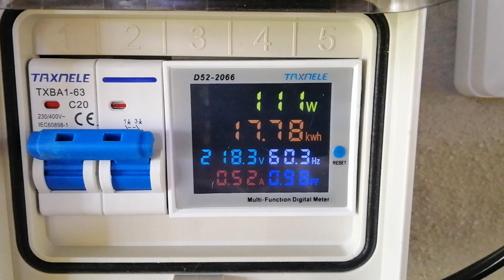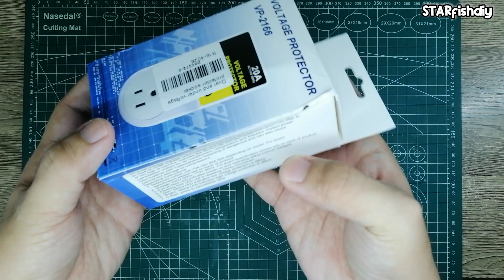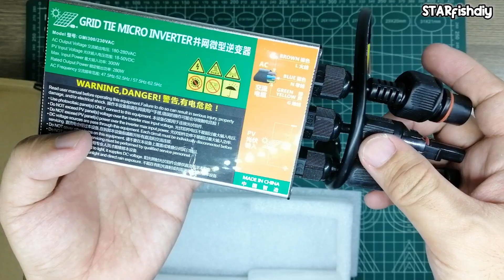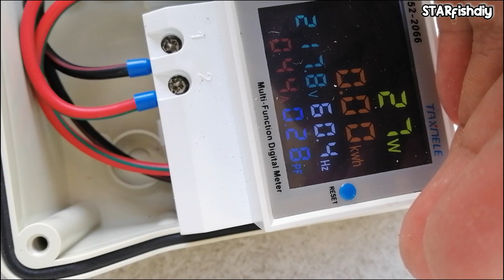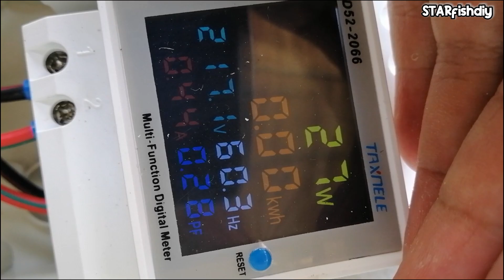DIY 300W Grid Tie Solar Setup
Quick look at how I set up a 300-watt grid-tie inverter to feed solar power directly into the grid. Simple, budget-friendly, and perfect for small solar projects! ☀️🔌